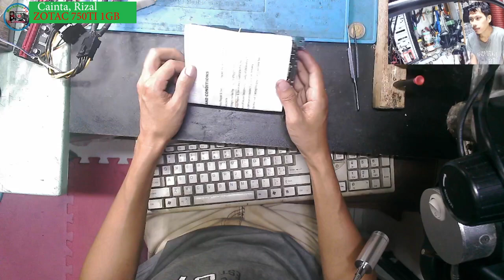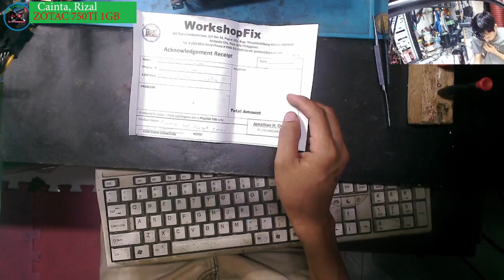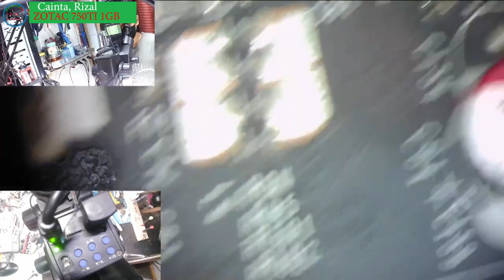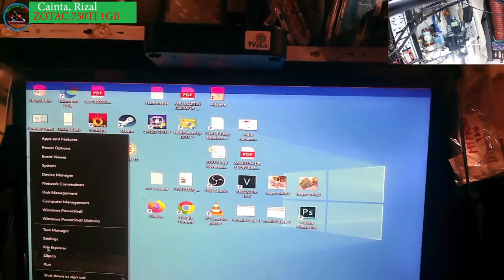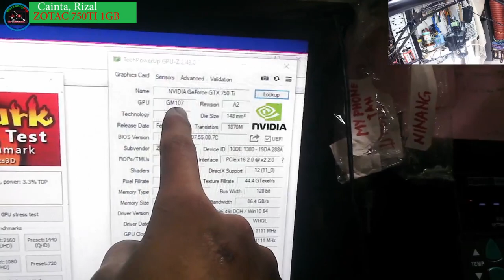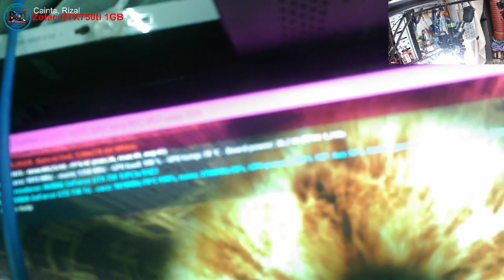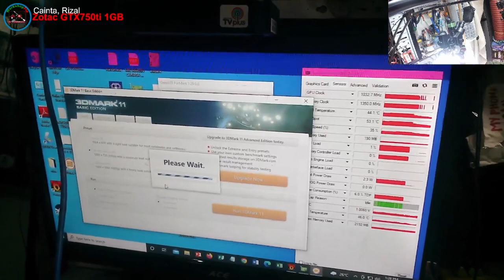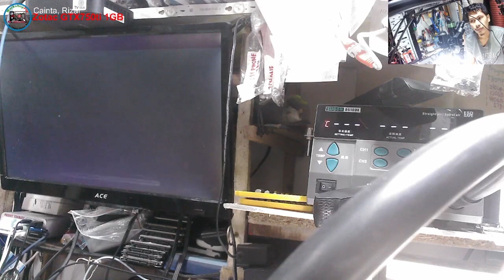ZOTAC 750TI 1GB - VRAM ISSUE, MEMORY REBALL, CORRODED PARTS SOLVED!)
Name : Jonathan Octeza
Address : WorkshopFix, 102 Plaza Condominium, 2/F Room 34 Pagrai Hills Brgy. Mayamot(along, Marikina-Infanta Hwy, Antipolo, 1870 Rizal

Your Product Destails
Name:
Phone:
Address:
Product Name:
Problem:

Note!
1. Paki lagyan po name, cp# ang inyong item, para hnd po magkapalit sa ibang deliver repairs.
2. Pakisabihan po ang delivery/rider na icheck muna ang id ng receiver bago ibigay ang item.
3. Ibigay po saakin ang NAME ng RIDER at information.

1.) I authorize WorkshopFix Electronics Repair & Services to repair my computer/unit.
2.) I understand the cost of repair plus parts.
3.) I understand the cost of checkup/diagnose fee, free rates to Php250 - Php1,000.
4.) I authorize WorkshopFix Electronics Repair & Services to estimate the repair cost.
5.) Any unit not claimed within 60days of repair becomes property of WorkshopFix.
6.) WorkshopFix is not liable for any damage(s) caused by outside delivery.
7.) I understand if I refuse the repair for the unit, I accept to pay the diagnosis fee.
8.) I understand the warrany period within 7days after pick-up the item.